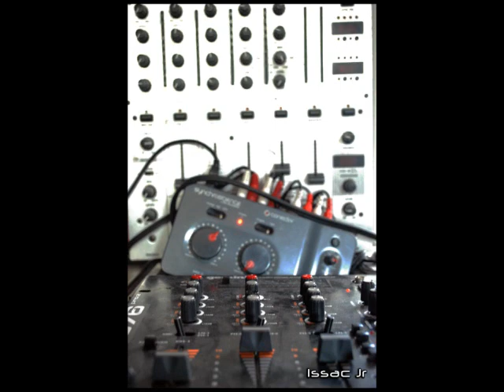Dj Reef - Leader of a MOVEMENT/ f- Mistr HIP & Smoke Deez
' LAW 27 'Recording photo shoot w/ DJ Reef , Mistr HIP & Smoke Deez - Photos By : ISSAC JR